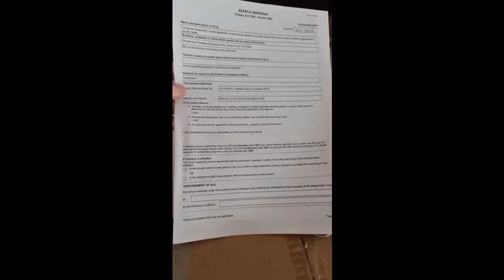More Tyranny in Australia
So in ORDER for the evils to SHUT US UP, they are now arresting anyone who plans or advertises ANY PROTEST.

So far it's happened in Germany and Australia.

Will it happen in the US and Canada, the UK and other countries?

They will either throw you in a mental asylum or JAIL, pregnant OR NOT!!!

These evils are very very evil people. I'm STILL not sure they are human. I will be researching that more as time allows.

I keep warning you of them, and their tactics are getting worse, which is why I said protesting doesn't work for many reasons, and we need to strategize via my Think Tank.